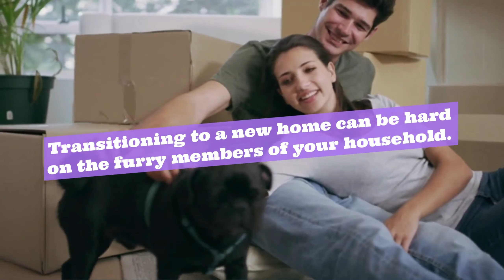Untitled design 1